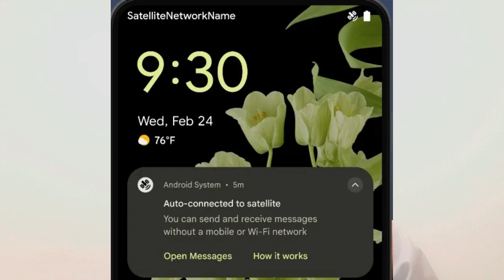Android 15 Satellite connectivity | Android 15 Features | Digital Mishra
In the upcoming year Android 15 got new features of Satellite connectivity. With this Satellite connectivity in android 15 user will able to connect to anyone in his contact using Satellite connectivity without any mobile network or Wi-Fi network.

Satellite connectivity android 15
android 15
android 15 latest features
android 15 beta
android 15 google
android 15 google beta version